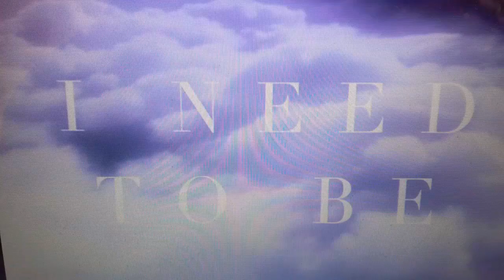Untitled Thomas & Friends film in a Nutshell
Warning: This is for prior general audiences.

This film by Marc Forster with 2Dux Studios and Mattel Films, is all the franchise has left to do and we have one final chance for the upcoming movie.

After twenty-four seasons, i don't think the series can go on like this anymore. both corporations are treating Awdry's originated existing origin of books to David's model work and Britt's direction of the series into a cheap cashing brand. Because of this sugarcoated, dumbed down, fiction cartoonish Chuggington copycat, Peppa Pig/Paw Patrol rapid nonsense that made austistic children look up to the series in it's original demographic and heritage, there's nothing left for the show onwards.

This video is a prime example of why Thomas the Tank Engine won't continue in the 2020s from Mattel's poor marketing ideas and excessive brand competetion.

We have Marc's movie to give us and hopefully to be released after development, just one ultimate watching experience.

The RWS, S1-7, The Pack episodes, half of S8-12, not so much of the Miller Era (if you don't want to see S14-15) The Brenner Era, and the Michael White stories of BWBA.
even the feature-length specials (minus, Day of the Diesels or the BWBA movie *with a few pros*)

I feel the same way about Clifford The Big Red Dog, Curious George, Pingu, Postman Pat, Fireman Sam, Noddy, even Paddington Bear (no matter how untapped and consistent the franchise is)

and sometimes, Bob The Builder (although i love the series, it's charm and appeal was sometimes lacking, after S1-2)